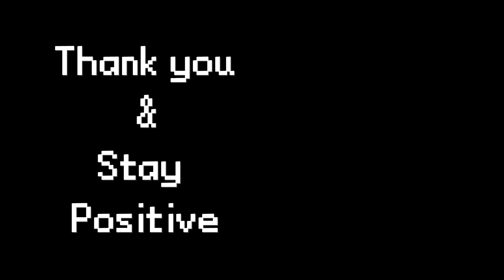Day 28 of 31 - The Rolling Stones - Gimme Shelter (Drum Cover)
Such a very good song.
Enough said.

Have a good day and stay positive.

'Gimme Shelter
Song by: The Rolling Stones
From 1969 album 'Let It Bleed
External drums by: Joshua Wagner
Song is copyrighted by it's owner(s).